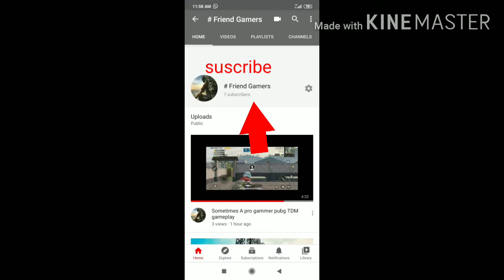BGMI GAMING TEST IN 1 GB RAM#viral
bgmi
pubg
pubg mobile
bgmi montage
shorts
pubg montage
scout
jonathan gaming
trending
bgmi live
redmi k50i 5g
bgmi update
bgmi live stream
jonathan
bgmi unban
redmi k50i
trending videos
rush gameplay
victor 1000 iq
pubgmobile
mortal
viral bgmi montage
viral
bgmihighlights
victor
pubg live
raavanx
bgmi shorts
bgmi montage pubg
bgmi ios montage
ios bgmi montage
sevou
viral videos
youtube shorts
bgmi montage
@bgmi montage
montage bgmi
bgmi montage tdm
bgmi montage clips
best bgmi montage ever
bgmi
bgmi unban
pubg
bgmi live
pubg mobile
bgmi unban news
bgmi montage
scout
battlegrounds mobile india
pubgmobile
gaming
bgmi update
trending
viral
bgmi live stream
pubg montage
redmi k50i
bgmi news
viral bgmi montage
victor
trending videos
rush gameplay
redmi k50i pubg test
bgmihighlights
battleground mobile india
esports
mortal
raavanx
jonathan
pubg live
sevou
victor 1000 iq
jonathan gaming
bgmi unban news today
bgmi gameplay
bgmi ban
bgmi unban date
viral videos
bgmi shorts
shorts
battlegrounds mobile india solo vs squad live
bgmi live stream solo vs squad
solo vs squad gameplay live
solo vs squad live
pubg gameplay
solo vs squad in battlegrounds mobile india
bgmi emulator live
bgmi telugu live
krafton bgmi ban
bgmi banned
bgmi lite
viral video
pubgm
bgmi video
bgmi ban in india news
copyrightfreesong
noncopyright
ncs
gamer
mayank goyal
mayankgoyal
ump create opening
m416 vs ump9
bgmi m416 vs ump45
bgmi akm vs ump45
ump 8-bit blast upgrade skin
pubg ump sound
pubg ump45 gameplay
ump headshot trick
ump se kaise headshot mare
ump gameplay
ump god
ump9 gameplay

iphone 12
iphone 12 bgmi review
iphone 12 pubg test battery
iphone 12 pubg test graphics
iphone 12 pubg test harsh gamer
pubgmobilelite
20fps
non gyro
vivo
car spray
pubg video
uzbek sila
pubg prikol
umar pubgm
enes batur
kardinal pubg
bgmi live
umiko pubg
pubg lite
pubg brand
pabci videolari
manu pubg
papci videolari
aslamboi pubgm
pubg tik tok
pubg mobile
honey badger
tests new
tests new honey badger gun vs m416 🔥
sk pw fa
royalty
pubg lite awm headshot tik tok
pubg lite awm headshot gameplay
pubg lite awm headshot montage
pubg lite awm headshot status video
pubg lite awm headshot short video
the
is
who
game
mobile game
mobile
super sus
vichu
devil
zeus
raj
90sgamer
new gun in 2.4 updat
honey badger gun pubgm
new gun pubgm
metro royale rp leaks
new map in metro royale
metro royale 2.0
graple hook pubgm
spider web shooter in 2.4 update
spiderweb shooter
new dancing lion vehicle
pubg 2.4 theme mode
new martial arts arena mode
pubgm next update
solo vs squad pubg mobile live
solo vs squad pubg
battlegrounds mobile india emulator live
1 sec heart attack spray
bgmi t1 custom
bgmi highlights
lolzzz gaming
apex legends
short video
short gaming video
short gaming videos
marshal
marshal gaming
marshal bgmi
vg gamer
vg gaming
unban bgmi
bgmi 120 fps supported devices
bgmi 120 fps gfx tool
best phone for pubg 120 fps
120 fps pubg test
120 fps bgmi
120fps phone for bgmi
120fps phone
120fps phone for pubg
120 fps pubg
120 fps pubg mobile phone
120 fps pubg mobile
redmi k 60 pubg test
redmi k60 pubg graphics
redmi k60 pubg graphics test
redmi k60 pubg test
redmi k60
harsh gamer
streamer
pubg mobile fastest player
pubg mobile fastest clutch
roasting tiktok
pubg wow moments
pubg tiktok
pubg moments
viral bgmi gameplay
pubg glitch
pubg ban
glitches
funny tiktok
funny pubg tiktok
facecam
ban pubg